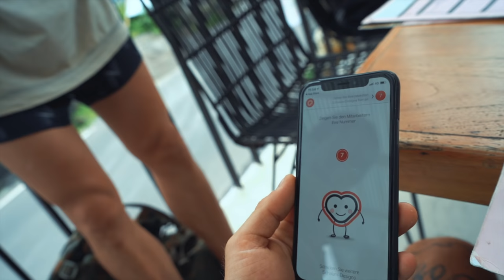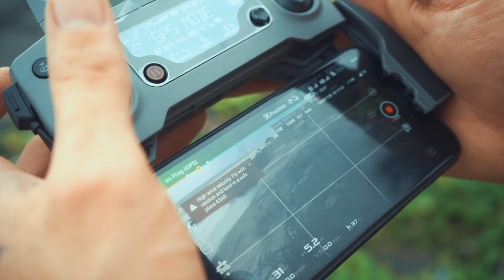Bali Vlog 4 | Männer ausser Kontrolle | Scrambler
Es ist ja Regenzeit momentan auf Bali, daher muss ich mit meiner Tagesplanung immer recht spontan bleiben. Eigentlich wollte ich zum „The Egde“ fahren aber der Regen macht mir einen Strich durch die Rechnung, also Planänderung und es geht erstmal in ein aussergewöhnliches Café. Warum es so aussergewöhnlich ist?! Man kann auf seinen Kaffee ein Bild drucken lassen. Also wenn ihr in Seminyak seit, schaut unbedingt im coffeecartelbali vorbei, es lohnt sich auf jedenfall. Für umgerechnet knapp 4,50€ bekommt man seinen ganz persönlichen Kaffee mit seinem Wunschbild oder Schriftzug.
Leider immer noch Regen, wollte ich eigentlich in eine Spielhalle mit Trampolin und so, aber sie wollten mir erst eine Drehgenehmigung für die Kamera am nächsten Tag ausstellen. Kurz den Wetterbericht gecheckt, nördlich von Canggu kein Regen, ok endlich meine Chance mit dem Scrambler mal ein paar Donuts am Strand zudrehen und mal richtig die Sau raus zulassen. Also ab mit den Jungs zum Strand.
Nun heisst es jedoch Rucksack packen und ab nach Singapur.
Schreibt mir doch eure Reisetipps für Singapur unten in die Kommentare. Was sollte ich mir in Singapur unbedingt anschauen?